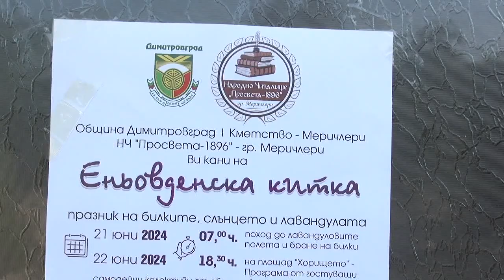ЕНЬОВ ДЕН МЕРИЧЛЕРИ 2-24